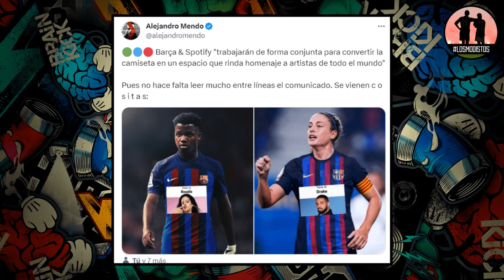LOS ROLLING STONES EN LA CAMISETA DEL FC BARCELONA | Con Alejandro Mendo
Se juntan nuestros queridos David Ruiz y Alejandro Mendo para valorar la asociación de Spotify con el FC Barcelona, la última colaboración con los Rolling Stones y estrategias pasadas o actuales similares.

¡Aquí nos podéis leer!